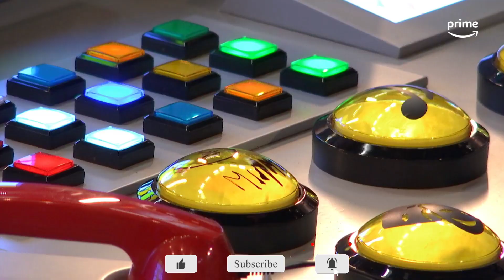LOL: Chi Ride è Fuori - Stagione 3 (2023) Trailer del Reality Show | Prime Video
🗓DATA D'USCITA: La 3ª Stagione dal 9 Marzo solo su

👥CAST: Cristiano Caccamo, Marina Massironi, Paolo Cevoli, Nino Frassica, Luca Bizza, Paolo Kessisoglu, Fabio Balsamo, Marta Filippi, Brenda Lodigiani, Herbert Ballerina, Fedez, Frank Matano, Maccio Capatonda

🎞DISTRIBUZIONE ITALIA: Prime Video